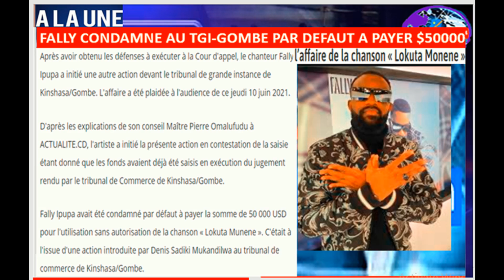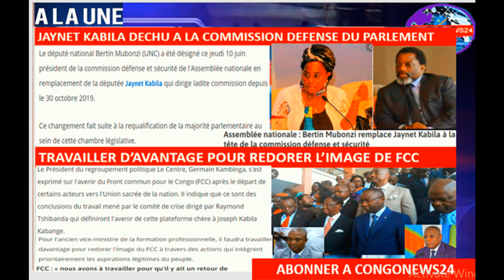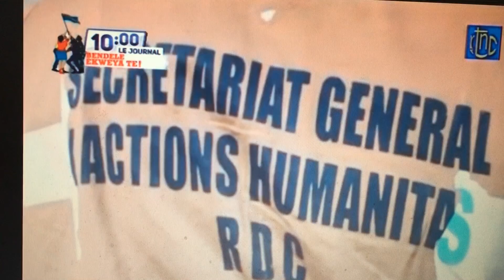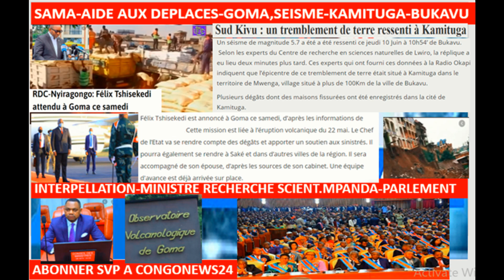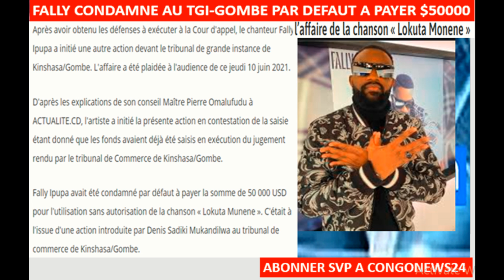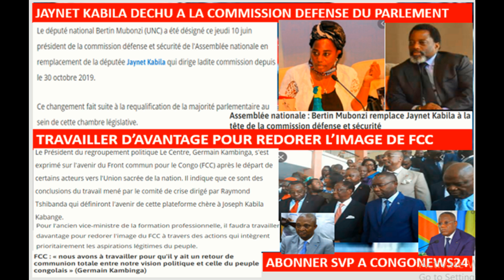12/6/21 EYINDELI JAYNET NA ASSEMBLEE,FCC-REDORER-IMAGE,FALLY-TGI-CONDAMNE-$50000,SEISME-KIVU-FATSHI